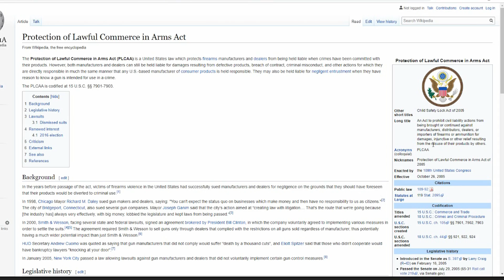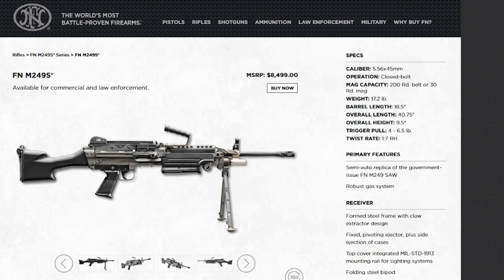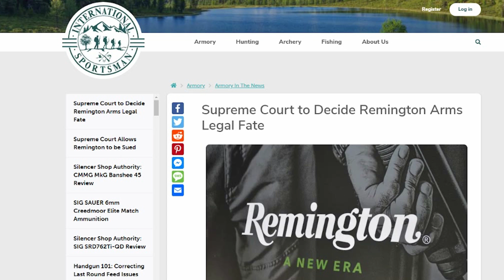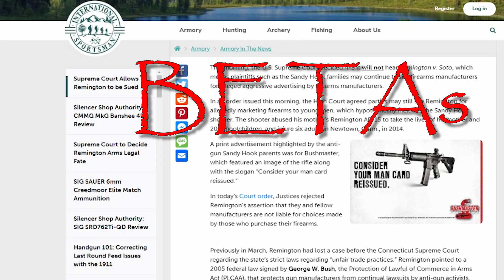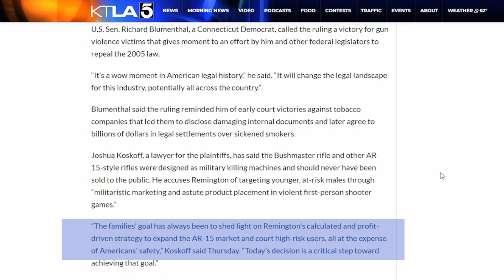Remington Can Be Sued, Video Games are Next.